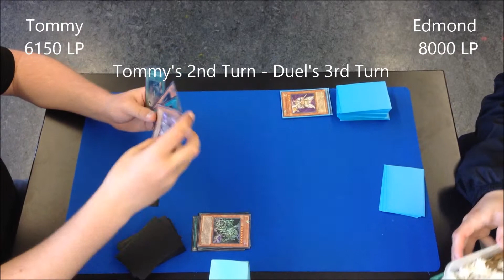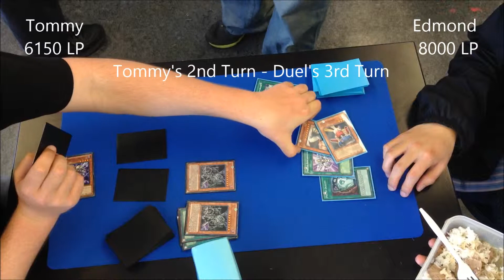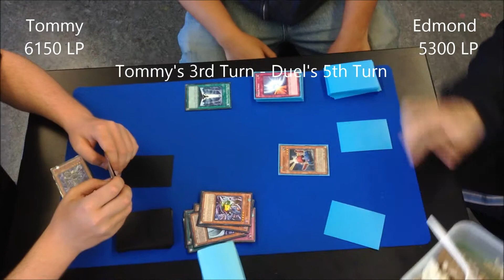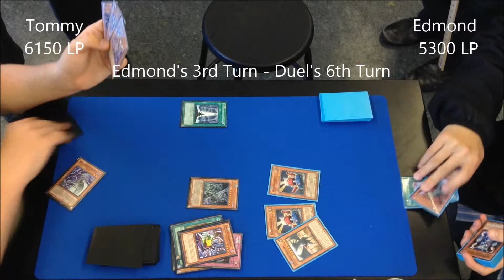Yugioh Club Duel #223: Tommy's Dark World-Virus VS. Edmond using a Lightsworn-Chaos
- Banlist Used: Mar. 2013 Advanced Format -
You've all seen the past few duels, right? Edmond was on a role with using the Lightsworn-Chaos build. Now he's dueling again. Will he be as victorious as before?
Spoiler: Check the credits (about 18 secs. before the end) to see who won.